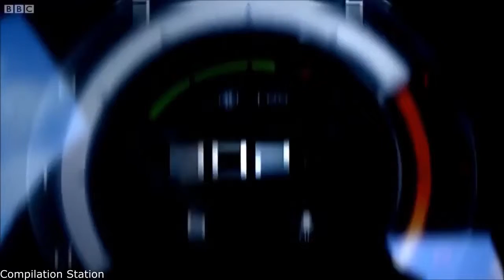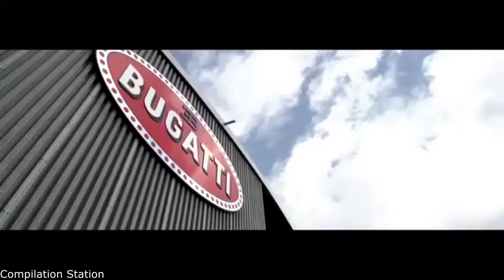Top 10 Fastest Cars in The World